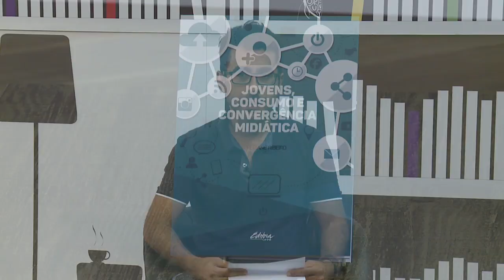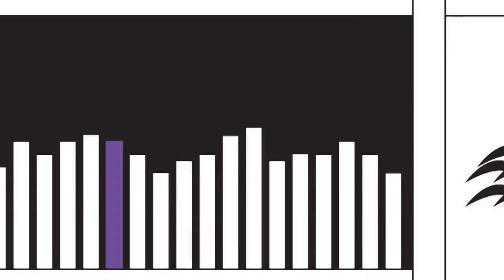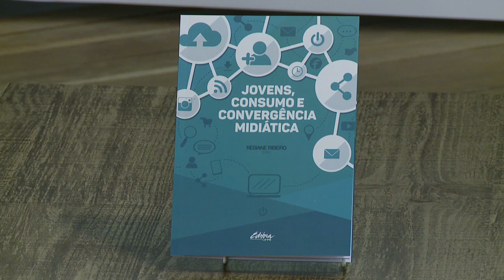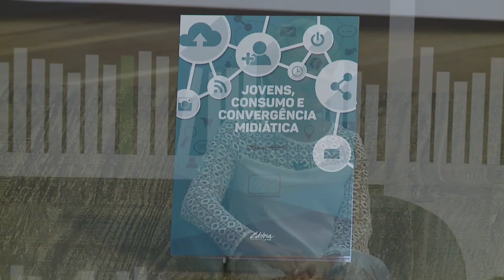Quarta Capa | Jovens, consumo e convergência midiática (29/08/18)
Nesta edição do Quarta Capa, vamos conhecer uma pesquisa em rede feita em todo país sobre a relação dos jovens com a cultura midiática!

A professora drª Regiane Ribeiro, nossa convidada de hoje, foi coordenadora do grupo de estudos aqui no Paraná. O resultado desse trabalho foi publicado no livro "Jovens, consumo e convergência midiática", da Editora UFPR.